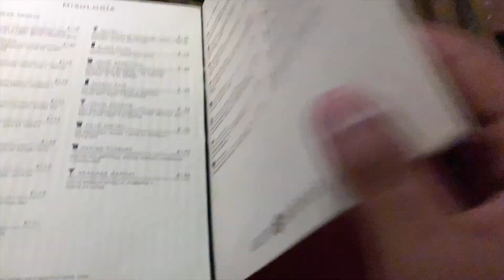Shisha Cafe in Mexico City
We went to this Shisha Cafe in Mexico City. The shisha was not the best, although the food was really good.

TOKEN OF APPRECIATION TO FANS:
If you would like to be a part of our vlogs you can send us a short clip to that includes your name and a short introduction about yourself (e.g. where you're from, what you do, etc). This could be uploaded at the start of our vlogs!!